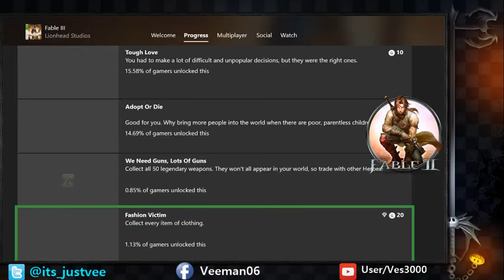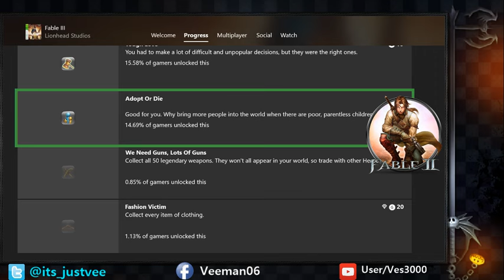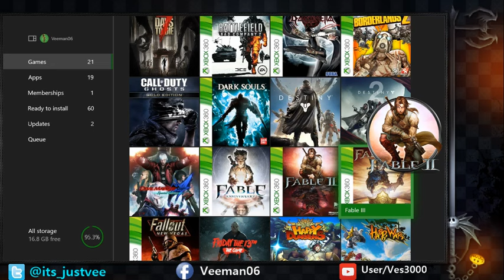Fable II | Full Playthrough w/ Just_Vee (Part 75)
YO! what's hannin?! Full retrospect continues! Tackling Fable 2 this time around. Playing the role, once again, of an anti-hero here, a true nephelem, i pick the side of neutrality, neither good or bad, lol, corny I know, but enjoy?